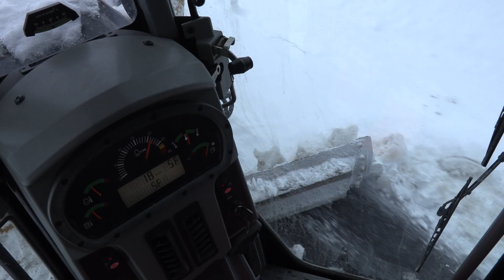Konya Büyükşehir 31 İlçede Kar ve Buzlanmaya Karşı Görev Başında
Konya Büyükşehir Belediyesi, kış aylarında yoğun kar yağışı ve buzlanma nedeniyle vatandaşların günlük yaşamının olumsuz etkilenmemesi için 31 ilçede 1.159 personel ve 273 araçla 24 saat görev yapıyor. Konya Büyükşehir Belediye Başkanı Uğur İbrahim Altay, acil müdahale ekiplerinin merkez ve ilçelerde kış boyunca Konyalıların hizmetinde olacağını ifade etti.
Konya Büyükşehir Belediyesi, kar yağışının başladığı Konya’da şehrin 25 farklı noktasında bulunan acil müdahale ekipleriyle kar ve buzlanmaya karşı görev yapıyor.
Konya Büyükşehir Belediye Başkanı Uğur İbrahim Altay, kış aylarının sorunsuz geçmesi ve vatandaşların rahat bir kış geçirmesi adına 31 ilçede 24 esasına göre hizmet verdiklerini belirterek, “Büyükşehir’de görev yapan ekiplerimiz merkezde yapılan çalışmalarda; Selçuklu, Karatay ve Meram Belediyeleri ile koordineli şekilde hareket ediyor. Merkez dışındaki 28 ilçemizde de yedi bölge şefliğinde görev yapan personelimiz ve ekipmanlarımızla vatandaşlarımızın hizmetinde olmayı sürdürüyoruz.” dedi.
Kurak bir kış mevsimi yaşandığına dikkat çeken Başkan Altay, “Uzun zamandır hasretle beklediğimiz yağışlar Konya’mız ile birlikte tüm yurtta yavaş yavaş da olsa etkisini göstermeye başladı elhamdülillah. Meteoroloji uzmanları Şubat ayının bereketli geçeceğini müjdeliyor. Biz de Büyükşehir olarak zorlu kış şartları öncesinde gerekli tüm tedbirlerimizi aldık. Personelimiz bu dönemde şehir içi ana arterler, şehirlerarası bağlantı yolları, eğitim, sağlık kuruluşları ile diğer önem arz eden yollar başta olmak üzere şehir genelinde gece gündüz çalışarak yollarımızın açık kalmasını sağlıyor. Halihazırda 25 bin ton tuz ve 1.000 ton buz çözücü ve önleyici solüsyonumuz hazır.” diye konuştu.
MERKEZ VE İLÇELERDE 1.159 PERSONEL GÖREV YAPACAK
Merkez ve ilçelerde 1.159 personel ve 273 araçla kış boyunca Konyalıların hizmetinde olacaklarını vurgulayan Başkan Altay, ana arterlerdeki kaldırımlar, şehir meydanları, parklar, hastaneler, okullar ve camiler gibi kamu tesislerinin yanı sıra; yaya üst ve altgeçitleri ile yürüyüş yollarında da kar temizliği yapılacağını belirtti.
BAŞKAN ALTAY KAR LASTİĞİ VE ZİNCİR UYARISI YAPTI
Sürücülerin trafikte rahat ilerleyebilmeleri adına araçlarına kar lastiği takmalarını ve aynı zamanda araçlarında takoz, zincir ve çekme halatı bulundurmalarını da isteyen Başkan Altay, yoğun kar yağışı esnasında vatandaşların, herhangi bir olumsuzlukla karşılaşmaları halinde Büyükşehir’in Acil Çağrı Merkezi’ne 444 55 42 nolu telefon numarasından ulaşabileceklerini de hatırlattı.